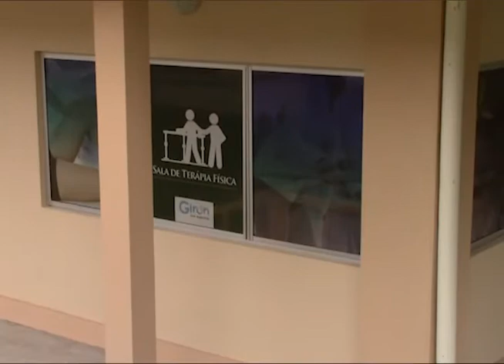Entregó equipos de fisioterapia en homenaje a las madres adultas mayores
La ex reina de Girón Jennifer Patiño, durante el acto de homenaje a las madres del Centro de Integración y Casa del Adulto Mayor, realizado el jueves 21 de mayo, hizo la entrega oficial de los equipos para terapia física adquiridos con los recursos obtenidos en la teletón realizada el 6 de diciembre del año 2014.